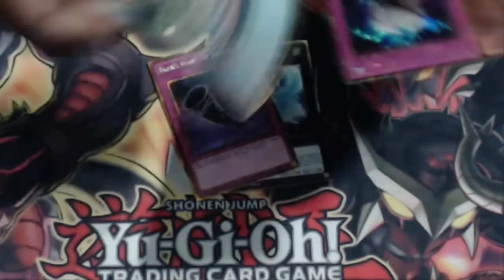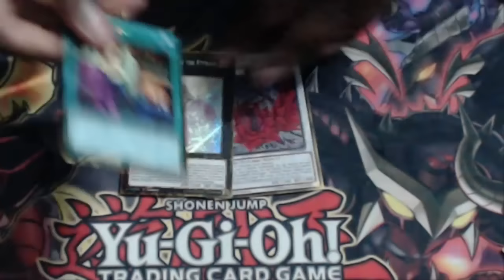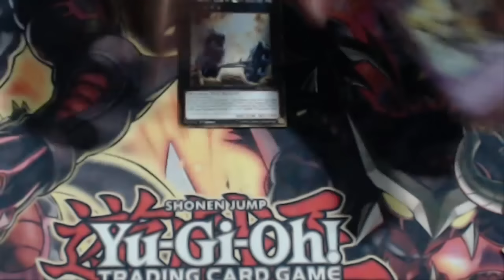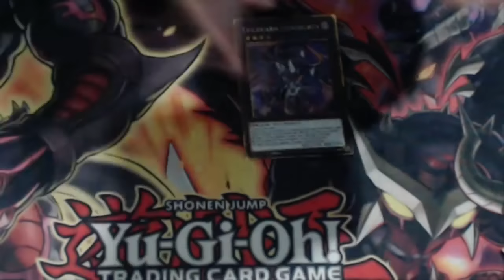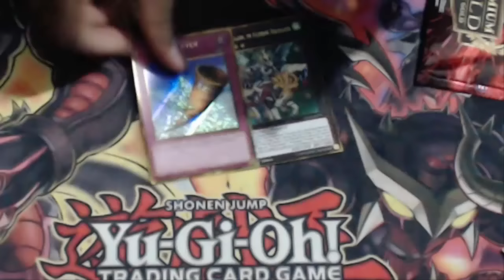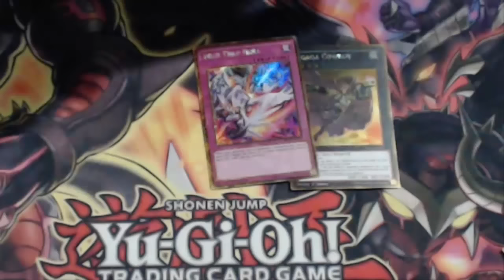The Best Gold Series Infinite Gold Box Opening